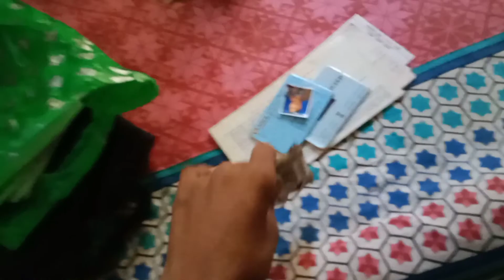❤️আজি বহুত কাম কৰিলো । কলেজত Form Fillup হৈ আছে । 😢মোক কৰি নিদিলে😡😡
👉সকলোৱে মোৰ  you tube channel তু চাবা । আজি নতুন  video দিলো । আজি বহুত কাম কৰিলো 😀😎😁❤️
Instagram ID 👉rs rishi lover